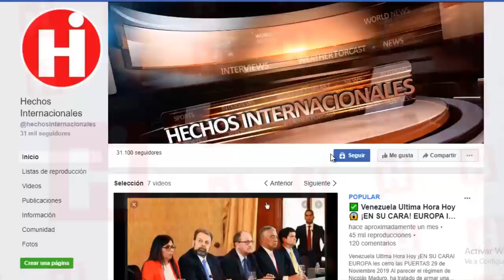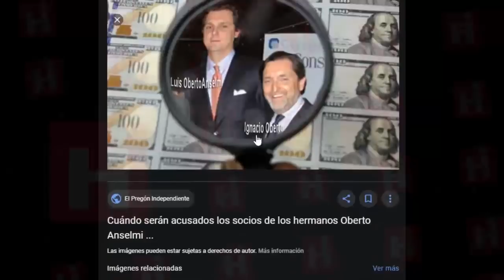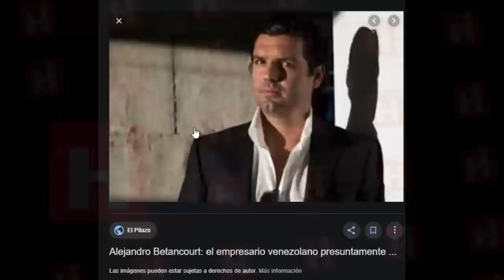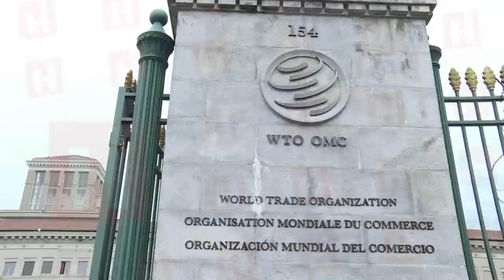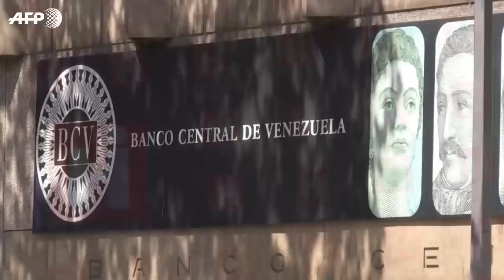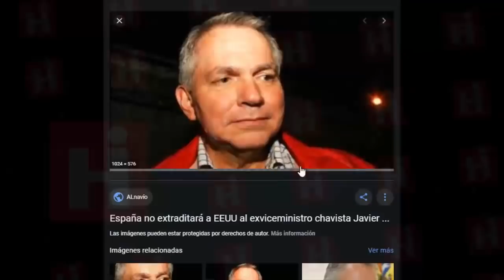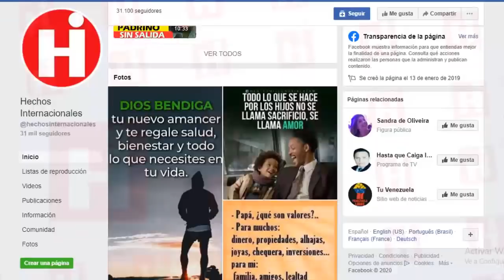⚠ NOTICIAS DE VENEZUELA HOY 29 DE FEBRERO 2020 ¡VEALO! SE COMPLETARON LAS PIEZAS DEL ROMPECABEZAS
El tribunal federal suizo por fin saco a la luz documento bancarios que comprueban el desfalco de PDVSA por el que son investigados los empresarios Luis e Ignacio Oberto, Alejandro Betancourt y Francisco Convit, junto con los ex integrantes del gobierno Rafael Ramírez y Nervis Villalobos.

Con esto se va cerrando el cerco sobre los principales implicados en la trama de los 4.500 millones de dólares de PDVSA, uno de los mayores escándalos realizados por el combo de Nicolas Maduro.

The Swiss federal court finally brought to light bank documents that prove the embezzlement of PDVSA by which businessmen Luis and Ignacio Oberto, Alejandro Betancourt and Francisco Convit are investigated, along with former government members Rafael Ramírez and Nervis Villalobos.

This closes the fence on the main involved in the plot of the 4.5 billion dollars of PDVSA, one of the biggest scandals made by the combo of Nicolas Maduro.

👇 TEMAS RELACIONADOS Venezuela Ultima Hora Hoy Noticias:

* 🔴 NOTICIAS DE VENEZUELA HOY 28 FEBRERO 2020 Esto es lo que Hace Maduro con el Tío de Jua Guaidó

* NOTICIAS DE ULTIMA HORA HOY 29 DE FEBRERO 2020, ULTIMAS NOTICIAS DE VENEZUELA, VENEZUELA HOY

* NOTICIAS DE VENEZUELA HOY 29 DE FEBRERO 2020, NOTICIAS DE EEUU HOY, VENEZUELA HOY 29